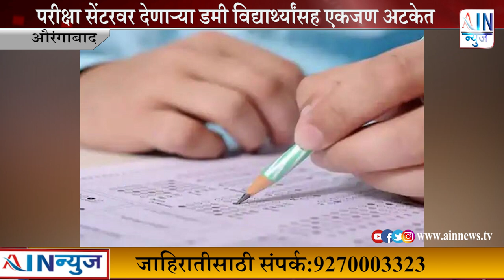परीक्षा सेंटरवर देणाऱ्या डमी विद्यार्थ्यांसह एकजण अटकेत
चिकलठाणा एमआयडीसी भागातील आयऑन परीक्षा सेंटरवर दुसऱ्याच विद्यार्थी मित्राच्या जागेवर परीक्षा देणाऱ्या डमी विद्यार्थी मित्राला एमआयडीसी सिडको पोलिसांनी १ फेब्रुवारी रोजी दुपारी अटक केली. तर ज्याच्या जागेवर परीक्षा देण्यासाठी आला होता. त्या मूळ विद्यार्थी मित्राला २ फेब्रुवारी रोजी पोलिसांनी अटक केली.अविनाश सजन गोमलाडू (वय २१, रा. भिवगाव, ता. वैजापूर) असे अटकेतील डमी विद्यार्थ्याचे आहे, तर विकास शाहुबा शेळके (२३, रा. टाकळी, पोस्ट मोहरा, ता. कन्नड) या मूळ विद्यार्थी मित्राचे नाव आहे.